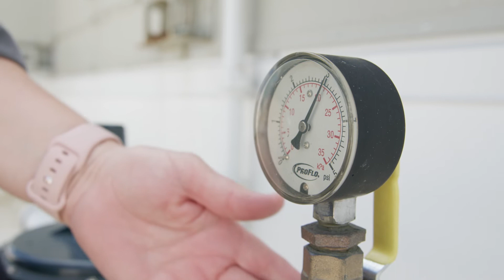Gateway Presents Careers at CVG Airport- Karen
Listen to former students tell their stories about careers at CVG!